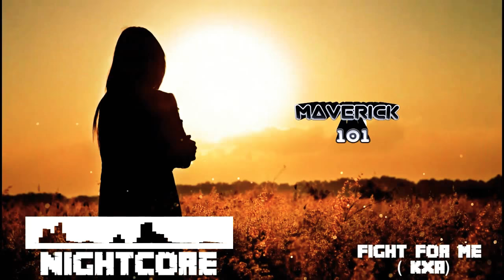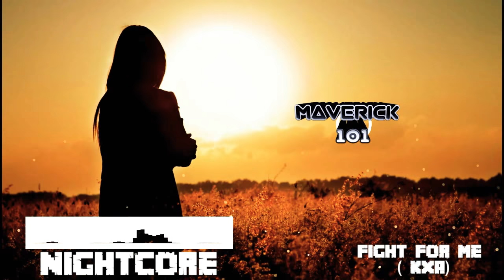Nightcore ✡ Fight for me ( kxa) ✡.... Relax ur self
Hi everyone

Comment ur part or ur song of choice

Song 🎶 ▶ fight for me